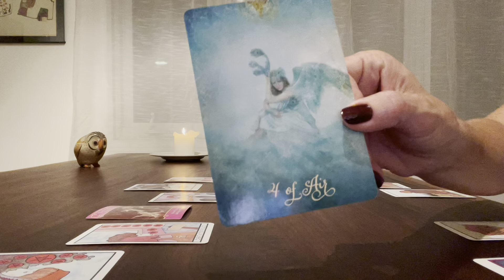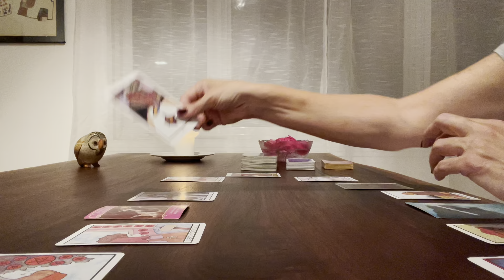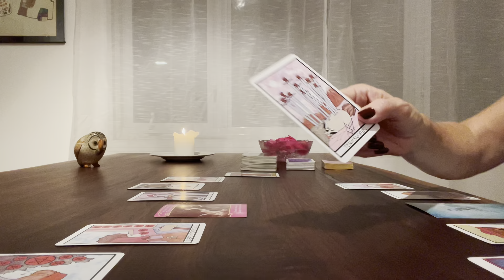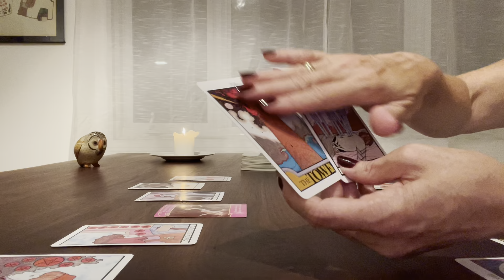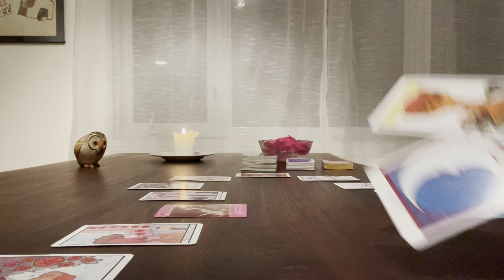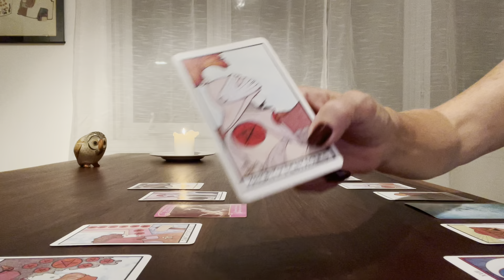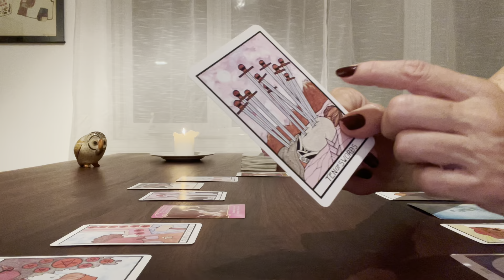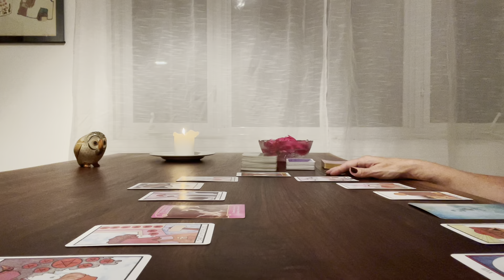Leo - You Two Talk It Out - 🩷 Heart 2 Heart 🩷 - Love Tarot Reading